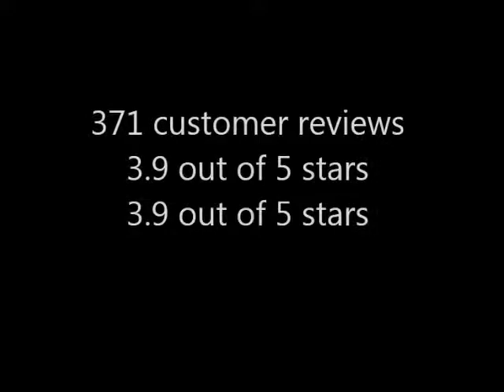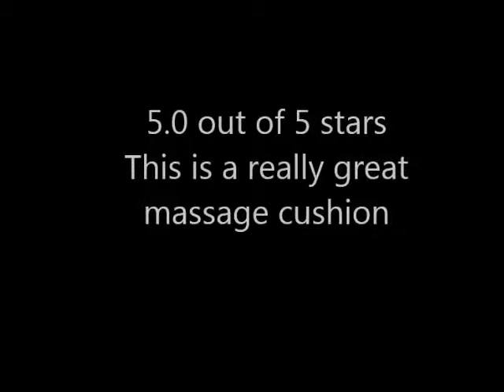Snailax Shiatsu Massage Cushion Heat Massage Chair Reviews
See Snailax Shiatsu Massage Cushion Heat Massage Chair Reviews

Thanks
Admin